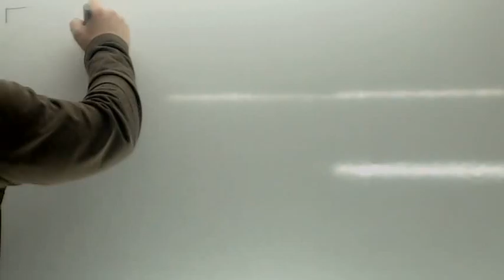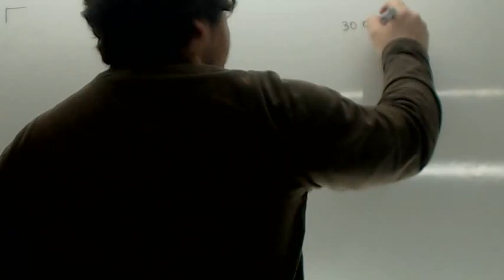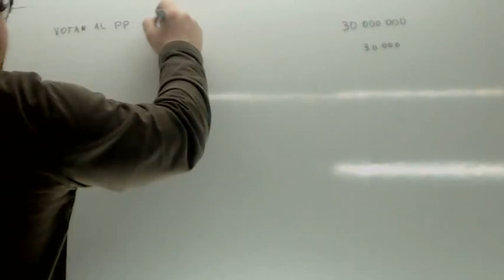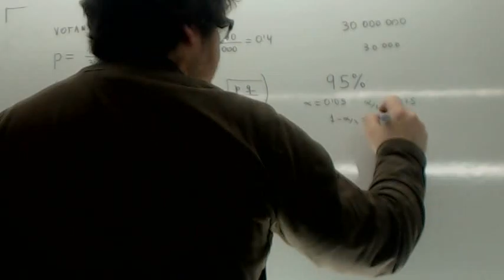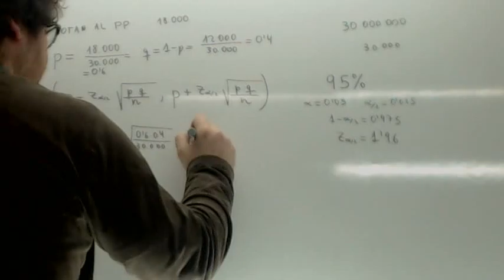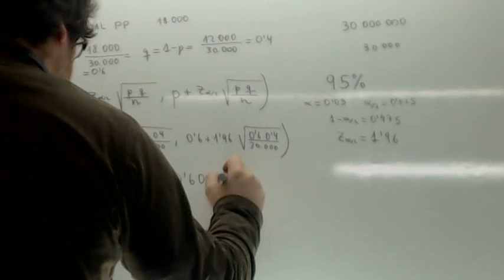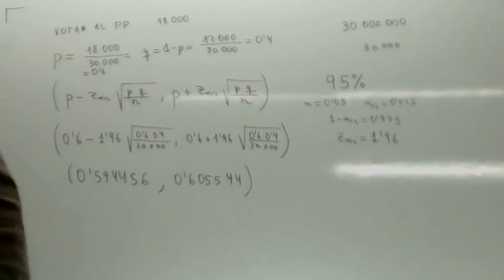Contraste de hipotesis 06 Usero